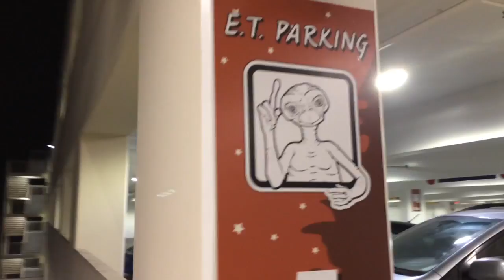Halloween Horror Nights|Rock Climbing&Art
Hello! Hope y'all enjoy this video! :D
Subscroybe for more!

God Bless!